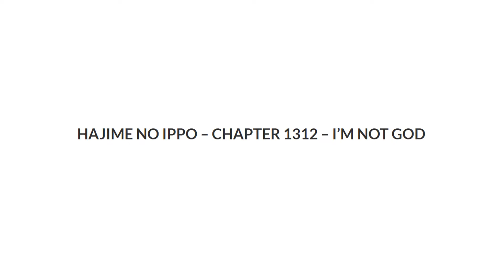Hajime No Ippo 1312 (Ricardo Martinez Aggressiveness)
Are YOU an Avid Fan of Hajime No Ippo Manga Series? 😍

Want to get Limited items

Man's Hajime No Ippo Japanese Anime T Shirt Cotton
Ippo shirt
(For Women)
Takamura Shirt

Facemask
I'm just an avid fan here, I dont own the Manga series, credit to the author: Jyoji Morikawa and its members. Follow Hajime no ippo
An explosive Smasher from SENDO, Knocks Down Alfredo Gonzales

Hajime no Ippo 1308 Graceful Defeat

Ippo shirt
(For Women)
Takamura Shirt